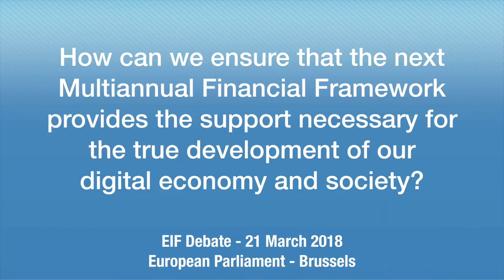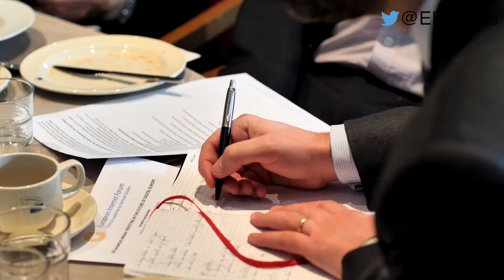EIFAsks on how to provide a digital economy and society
On March 21, MEP Michal Boni and EIF invited MEPs, EIF Members and friends, to discuss how to ensure that digital is prioritised in the next Multiannual Financial Framework, from artificial intelligence to cyber-security and from copyright to ensuring high speed internet access.

In this EIFAsks video EU Commissioner for Budget, Günther Oettinger, MEPs Jan Olbrycht (MFF co-rapporteur) and Michal Boni, and Kalin Tomov from the Bulgarian Permanent Representation, give their views on how to support Europe's digitisation through the next MFF.